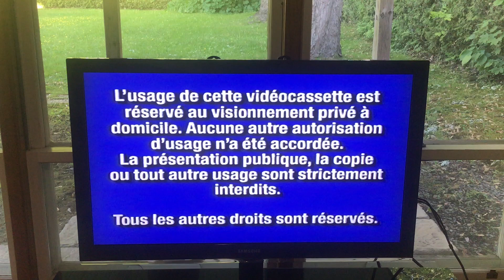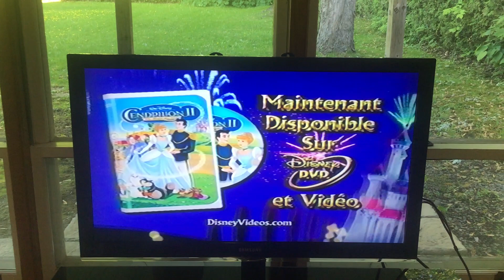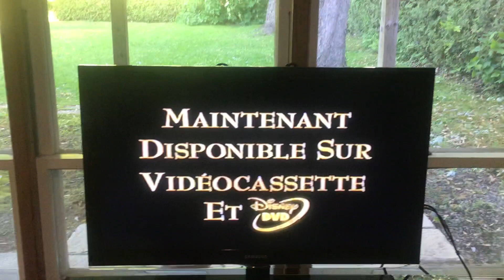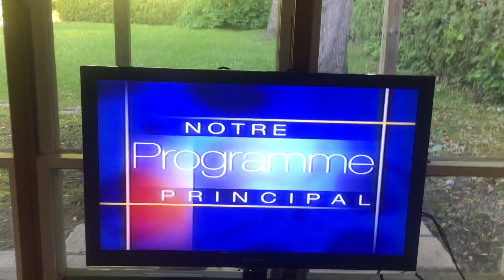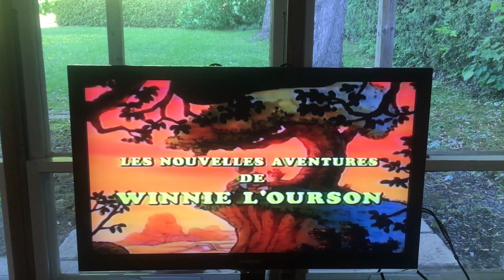winnie l'ourson drôle de frissons 2002